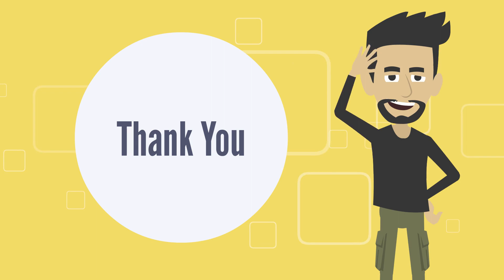animated video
animated video for plambing